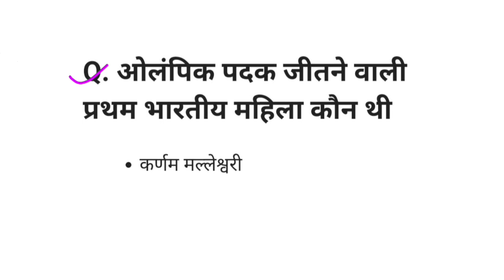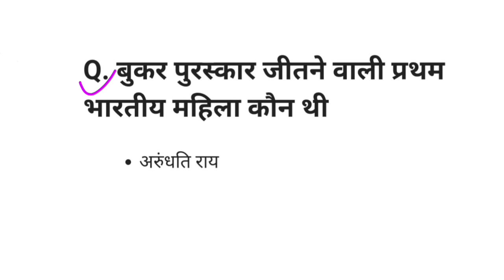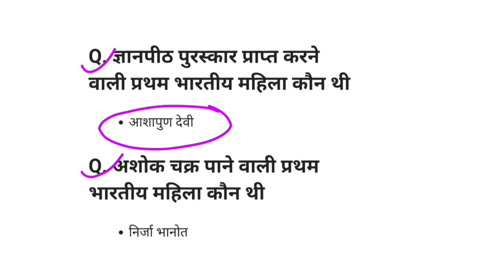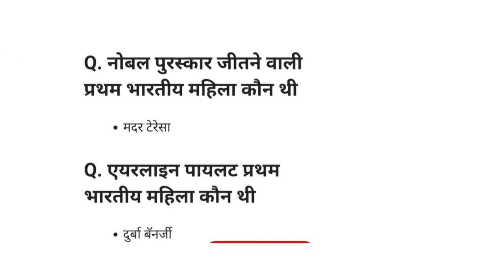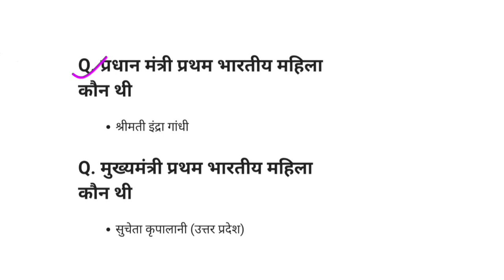भारत में पहली महिला से संबंधित प्रश्न|Up Police Gk 2023|study with vijay sir|bar bar ane vale gk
भारत में पहली महिला से संबंधित प्रश्न | Up
Police Gk 2023 | study with vijay sirl
bar bar ane vale gk

उत्तर प्रदेश पुलिस कांस्टेबल GK|100 Top Gk
Questions 2023|study with vijay
sir|Bar bar ane vale gk

cgl
rrb
ntpc
group d
prachin bharat
history
cpo
upsssc
bpsc

only Top Study important science with diagram
lucent 1000 science
complete science science

cgl
upsssc geography Top gk
top geography for UPSSSC PET 2022
railway
afcat
ntpc
nda
cds
epfo
lake of india in hindi
lake of india trick
lake of india by wifistudy
India Geography
Indian Demography
psc
pcs
upsc
uppcs
SSC
100 most important questions for all exam
rrb ntpc
railway
ssC

upsi
upsc
mppcs
cds
science quiz
SSC
only Top Study
Railway
Question answer
gk tricks
railway rpf gk question
science quiz
gk science
Rrb ntpc
Ssc chsl
Ssc gd

Railway exam
Online
important science questions and answers
vvv.imp science
For Gov. Exams SSC RRB UPSC Exams Manav sharir
GK
railway group d science important d
latest notice
bio human
railway
exam
group d latest notification
latest notice
top gk questions in english with
answers
top gk questions of india
top gk questions with answers in
hindi

up police gk top vikalp vale
up police gk questions in hindi
up police gk syllabus in hindi
up police gk quiz in hindi
up police gk questions in hindi pdf
up police gk notes in hindi pdf

ssc gk questions and answers pdf
ssc gk questions in hindi pdf 2022
ssc gk questions previous year
ssc gk questions in hindi 2023
ssc gk questions in english pdf